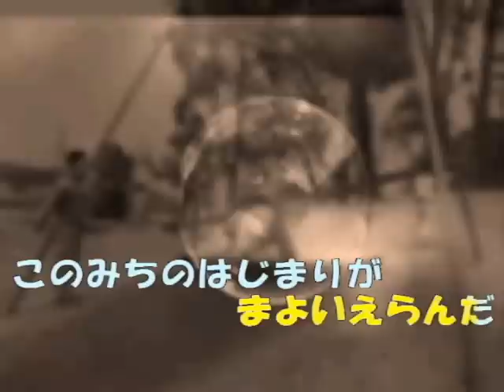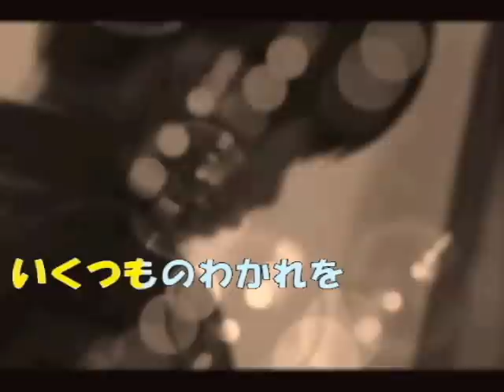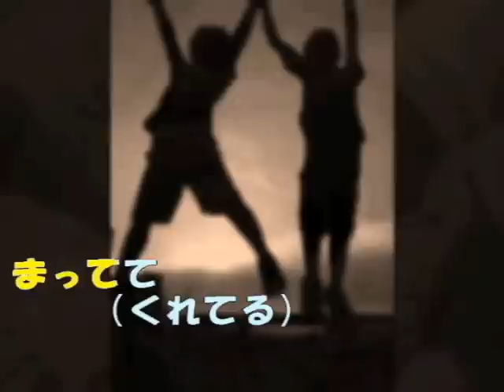スタートライン(ピアノバージョン)／東山城(歌詞テロップ入りＰＶ)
作詞　あいむキッズ・紗織・東山城
作曲　東山　城
ピアノ編曲　稲継亜希子
巣立っていくお兄さん、お姉さんに向けて、子供達が歌った曲ですが、東山城バージョンで公開しています。エレクトーン奏者の稲継さんにピアノアレンジしていただきました。テロップをひらがなにしました。
アルバム「おかえりなさい」より

JoySoundカラオケに配信されています。